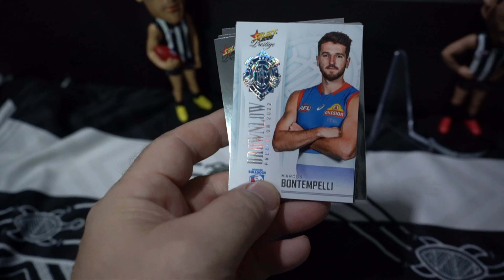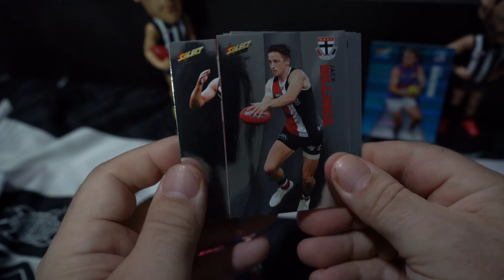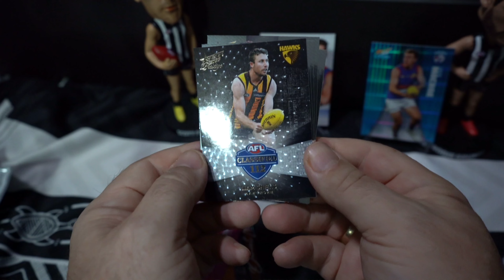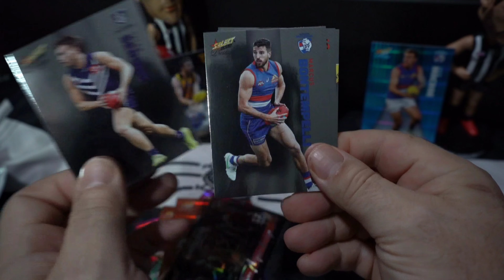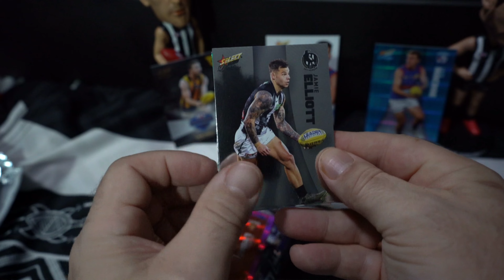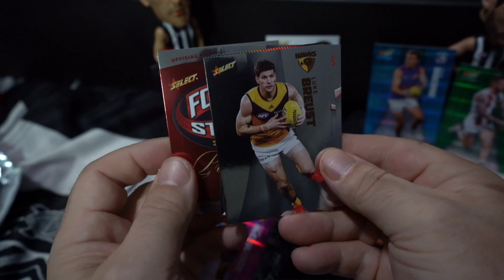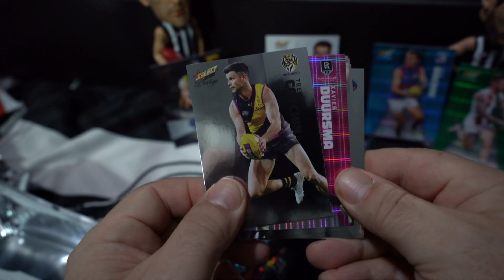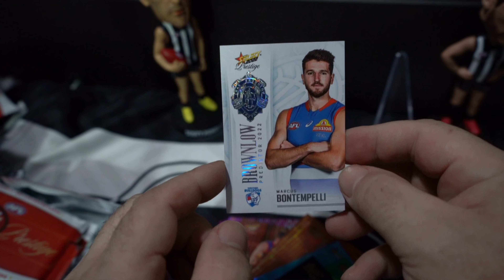Select Prestige Box Break - Massive Platinum Brownlow Predictor Hit! Midnight Classified and more!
Box 5 of the 2022 Select Prestige and some massive hits in this box